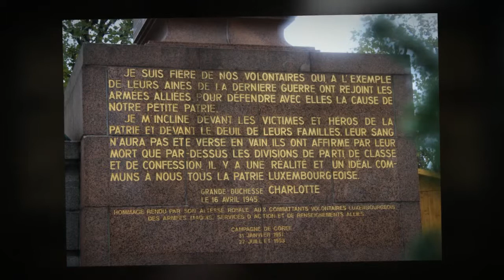CITTA' DI LUSSEMBURGO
Questo è il fotolibro di Città di Lussemburgo, capitale dell'omonimo stato